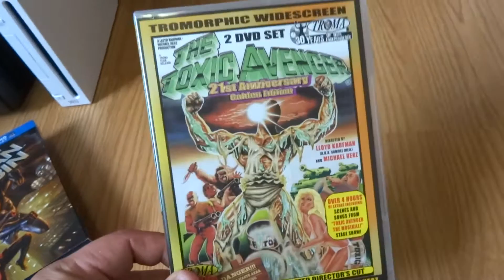Danjer Collecting Pick-Up's #110 "It's a Great Place to Buy!!!"